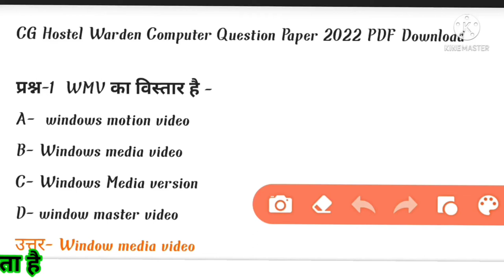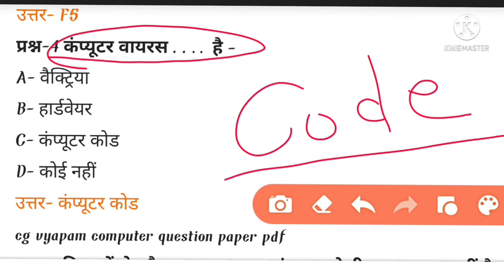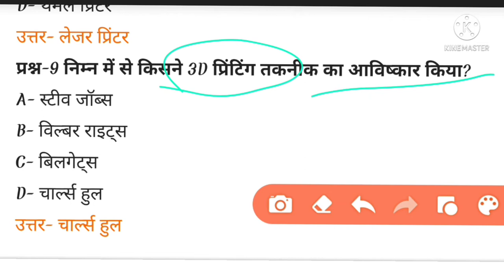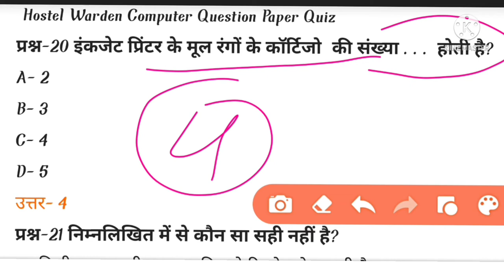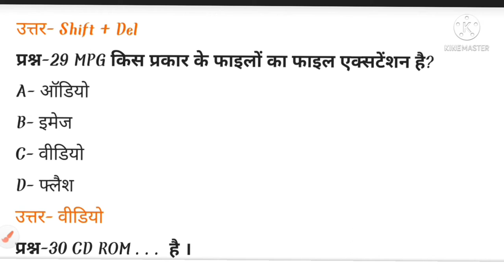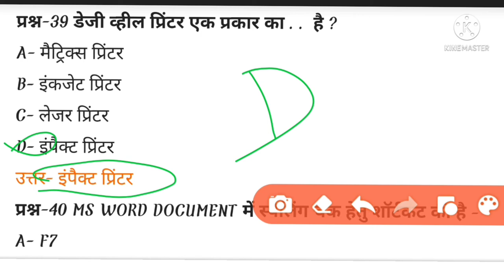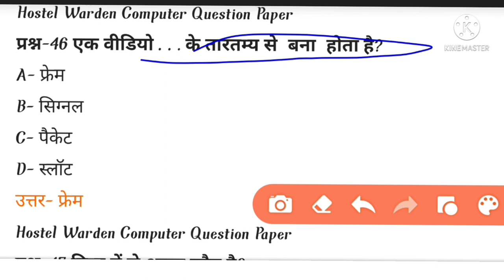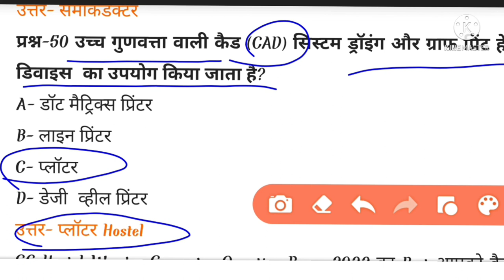|Computer 50 MCQ Objective Question| CG vyapam computer, CG adeo previous year question 2022,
कंप्यूटर की तैयारी कैसे करें
कंप्यूटर से पूछे जाने वाले प्रश्न
छात्रावास अधीक्षक से पूछे जाने वाले प्रश्न
छात्रावास अधीक्षक की तैयारी कैसे,

ADEO की तैयारी कैसे,
छात्रावास अधीक्षक से पूछे गए प्रश्न